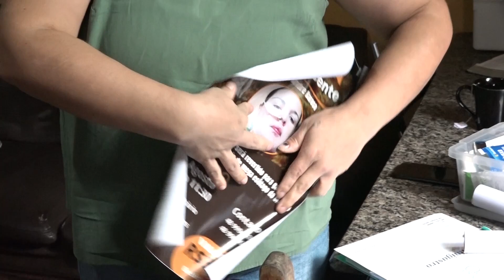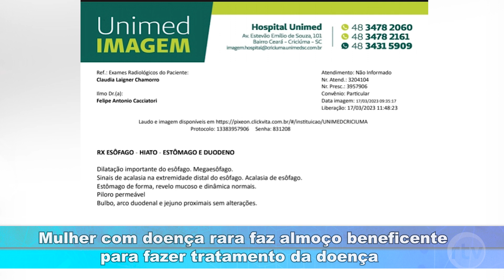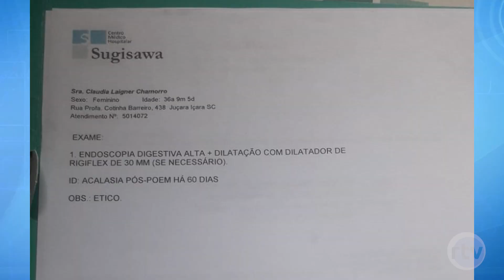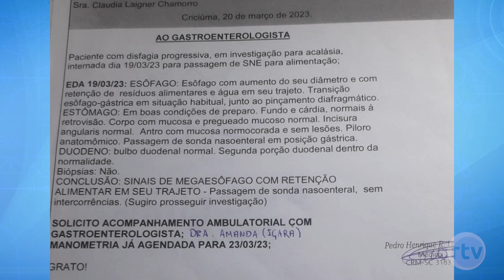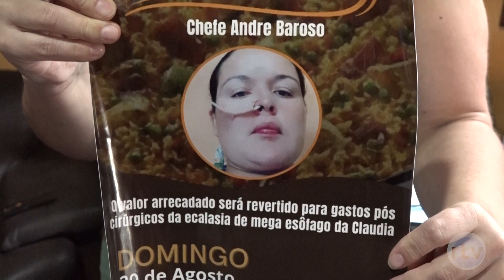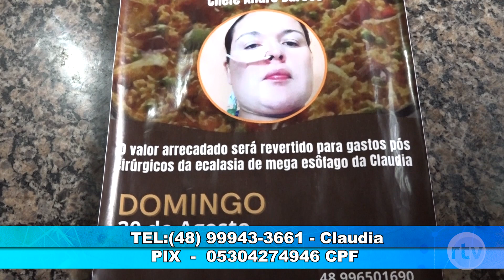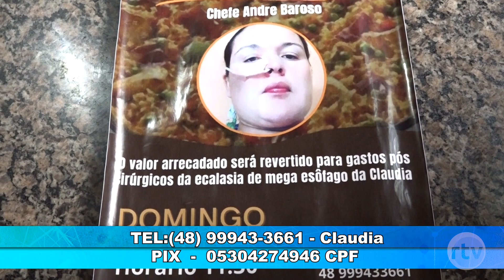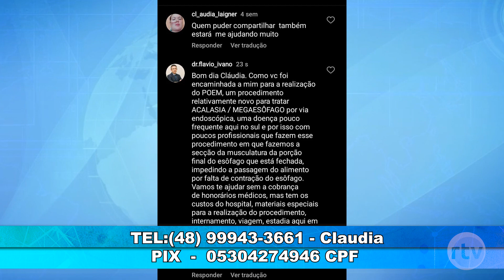Mulher com doença rara faz almoço beneficente para fazer tratamento da doença